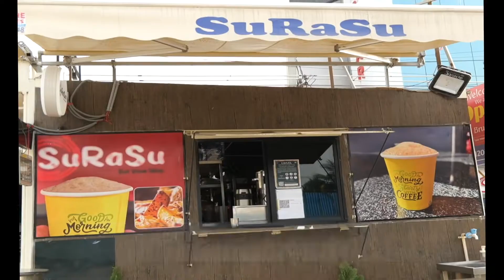Restaurants In Hyderabad ఇన్ని రెస్టారెంట్లు ఉన్నాయా || MediaFx Movies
MediaFx Movies is a one stop channel for all the gossip, latest news and happenings not only in the Indian Film industry or Tollywood but also we feature videos on comedy skits, gags, how to or DIY videos.
Stay updated with the latest news and trends with the MediaFX News Official App. Whether you're an Android user or an iOS enthusiast, we've got you covered!

📱 Google Play Store:
Get the MediaFX News app on your Android device and access a wealth of news articles, breaking stories, and in-depth analysis.

Apple App Store:
For Apple users, the MediaFX News app is available on iOS devices as well. Stay informed with news that matters to you.